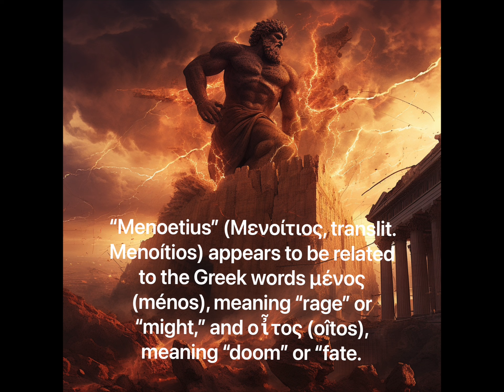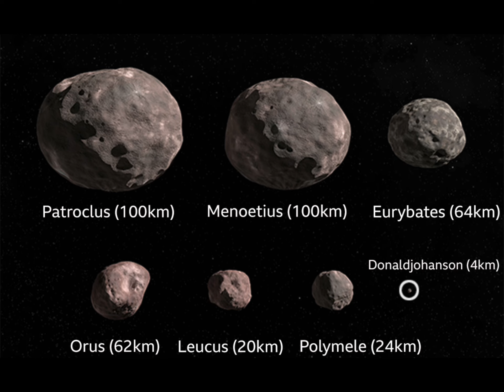The story of Menoetius